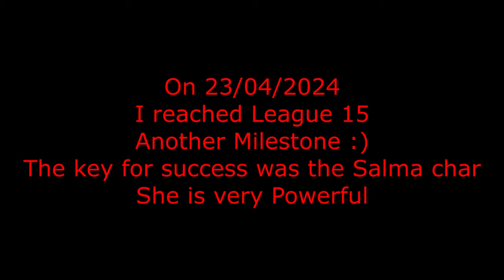Lust Goddess League 15 Gained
Lust Goddess